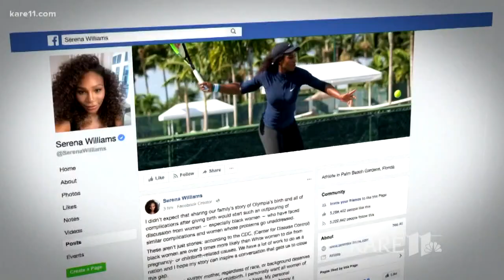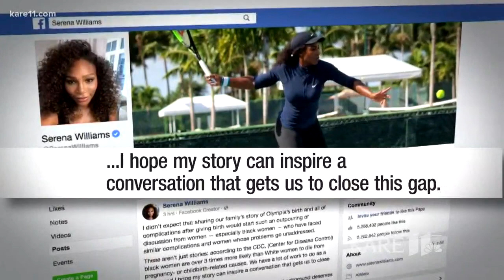BTN: Serena Williams creates discussion on birth disparities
On the court, Serena Williams dominates. Some matches more challenging than others. But life served its greatest challenge for Williams after her daughter was born.